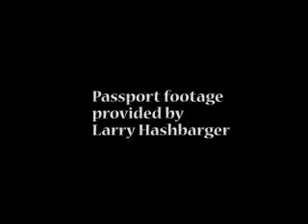Pulse: San Francisco Men's Fashion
Pulse is an alternative guide to how we express ourselves around the world.  This episode of Pulse focuses on Men's Fashion in San Francisco, California.  Your Host, Steve Rodriguez takes you on a quick tour of the city in defining Men's fashion from 'budget minded' to 'high-end' taste.